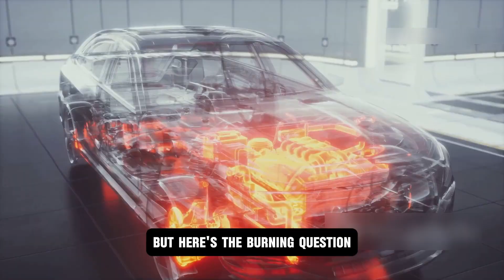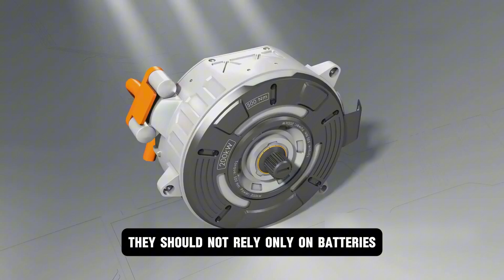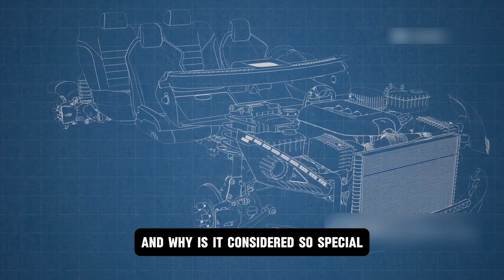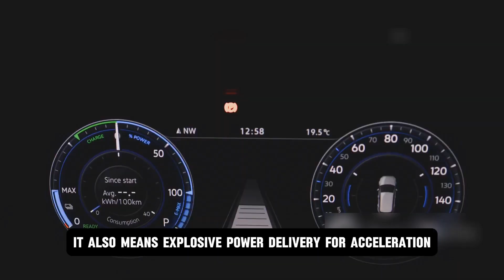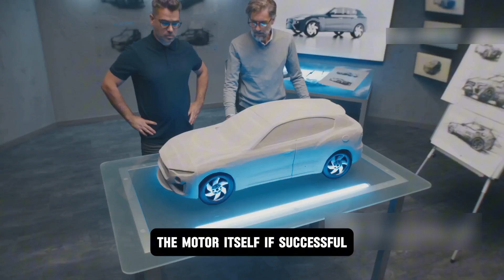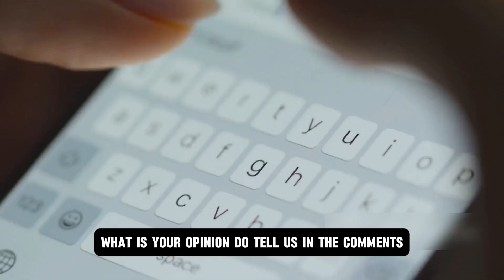Mercedes Drops a Bombshell: YASA Flux Engine Officially Confirmed!